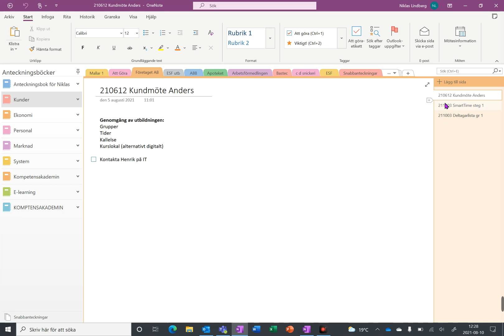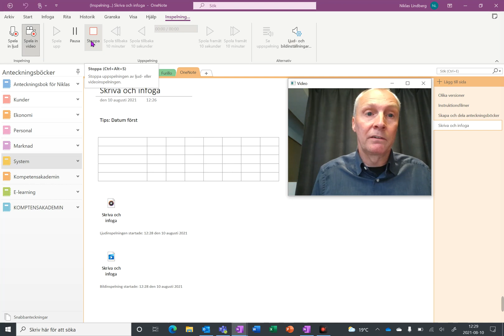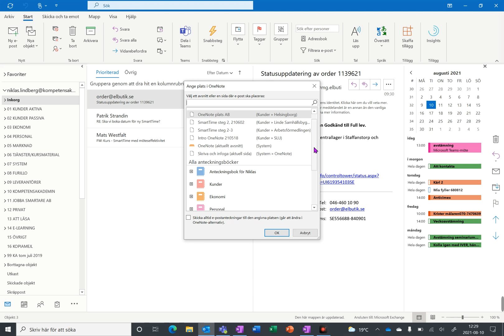Skriva och infoga i OneNote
Så här fungerar det när du skriver i OneNote samt hur du kan infoga tex dokument eller bilder